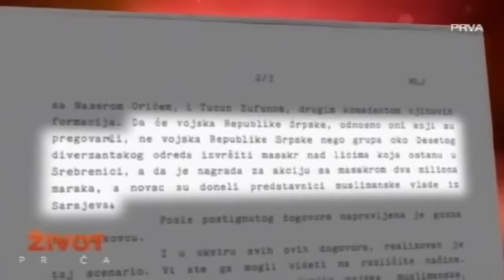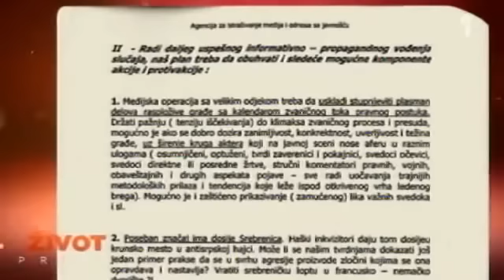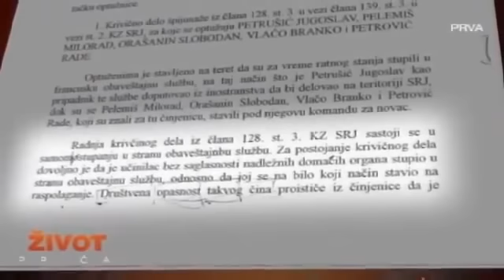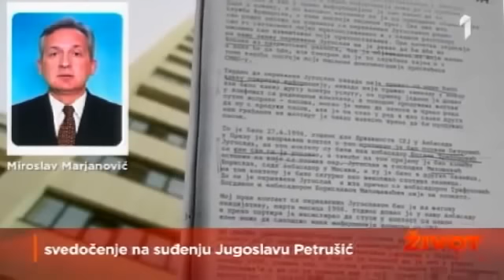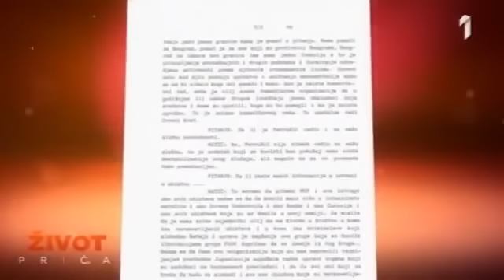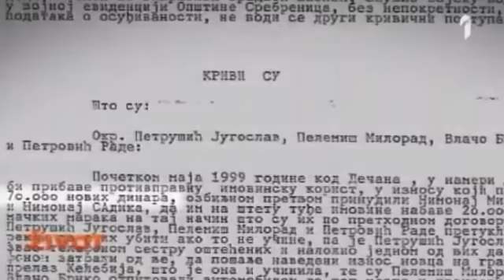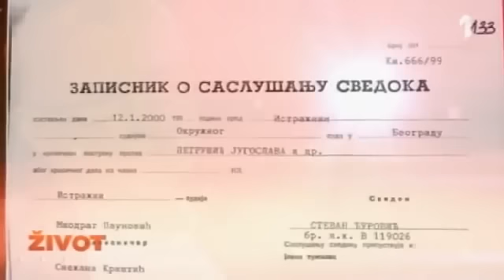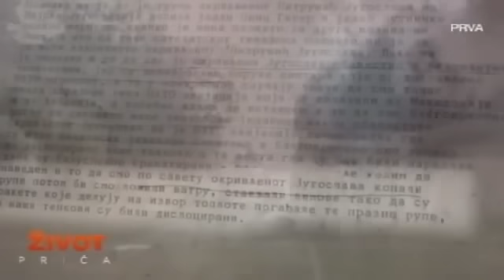Zivot Prica - Medijske i druge istine 13.10.2016 drugi deo